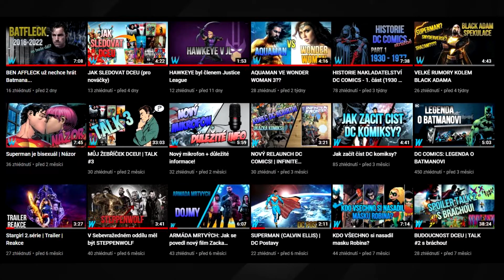Čeká DCEU spása?